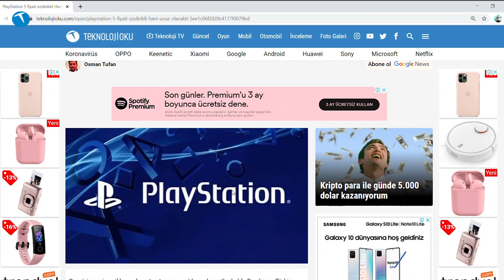PS4 almak mı PS5 beklemek mi ?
Sony’nin yeni nesil konsolunu tanıtması kafalarda soru işaretleri oluşmasına neden oldu. PS5’in tam da arifesinde PS4 almak ne kadar mantıklı?

Bir yanda ömrünün artık sonuna gelmiş bir konsol, diğer yanda ise güçlü ve bir o kadar da hızlı yeni nesil bir oyun canavarı. Peki ne yapmalı? PS4 mü almalı yoksa PS5’i mi beklemeli?

Yani videomuzda bu soruya yanıt vermeye çalıştık. Dilerseniz bahse konu videoya aşağıdan göz atabilirsiniz.

Evet PS4 almak ilk bakışta mantıksız gibi durabilir. Lakin aradaki fiyat farkını göz önüne aldığımızda PS5 şimdilik pek cazip görünmüyor. Herşey bir yana henüz PS5’in gücünü ortaya koyacak bir oyun da duyurulmuş değil.

Dolayısıyla PS5 almak için daha önünüzde uzun bir zaman olabilir. Zaten PlayStation 5’in Türkiye’ye gelişi muhtemelen 2021’i bulacaktır. Yani Sony konsolu Kasım ayında satışa sunsa bile,Türkiye’de hemen raflardaki yerini almaz.

Zira bir yanda da Sony’nin mevcut PS5 üretim hızının yetersiz olduğu konuşulmakta. Malum koronavirüs süreci üretimde olan ürünleri olumsuz etkiledi.

Tam olarak bu nedenlerden ötürü hali hazırda PS4 almak pek de mantıksız görünmüyor. Hatta bulabilirseniz, garantisi devam eden, temiz bir PS4 almak çok daha cazip olacaktır. Böylece konsolu aldığınız fiyatın 3 – 5 aşağısına satarak yeni nesil bir konsol alırken kullanabilirsiniz.